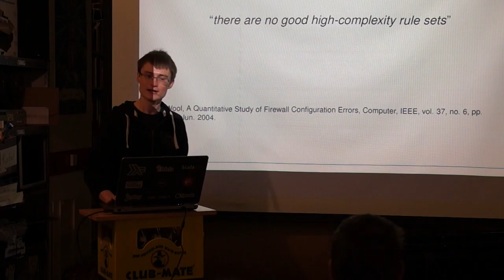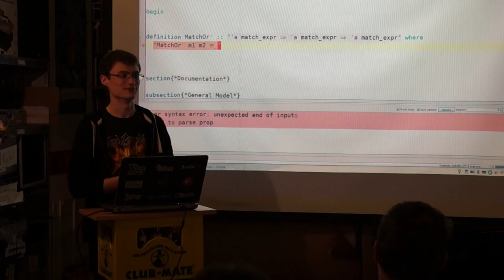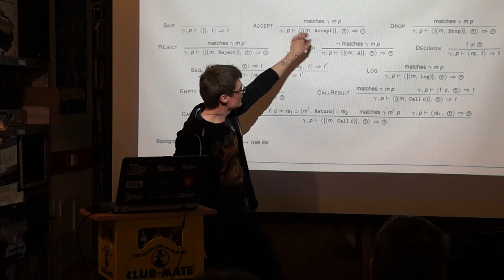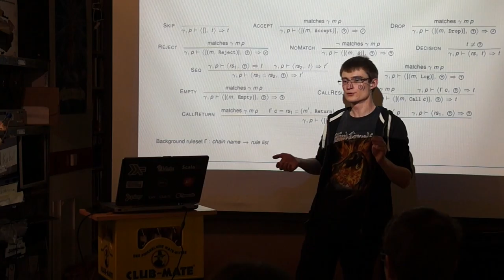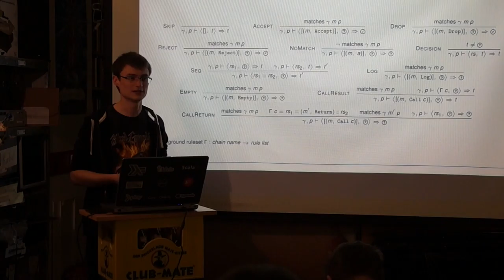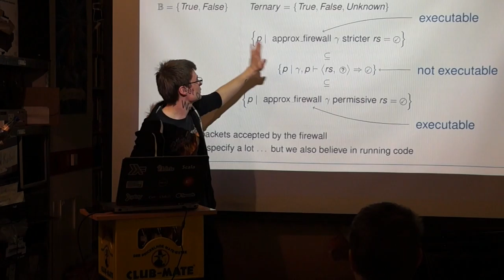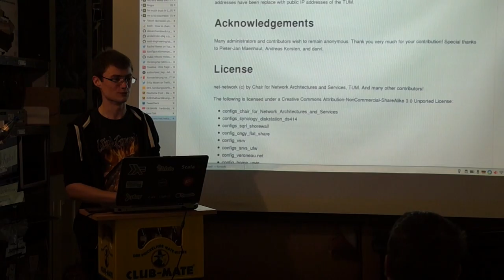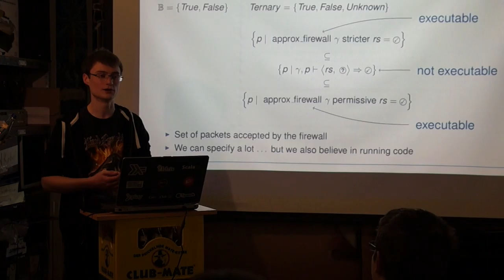Cornelius Diekmann: Verified Firewall Ruleset Verification (2/2)